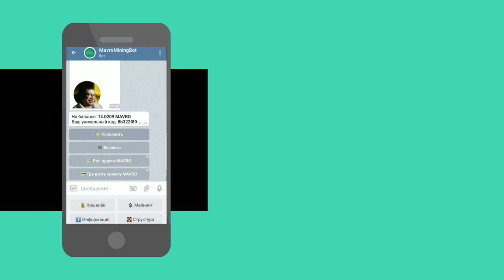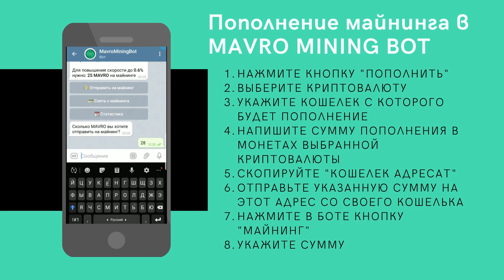MAVRO MINing - Как это работает?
BitcoinTalk:
RU:

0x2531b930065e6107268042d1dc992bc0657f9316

💬CHINA: @MavroChina
💬Europe: @mavro_europe
💬India: @mavroindia
💬Africa: @mavroafrica
💬SA: @mavrosouthamerica
💬INDONESIA: @mavroindonesia